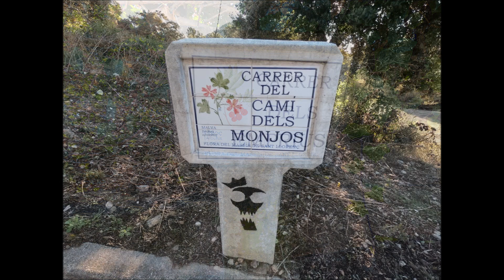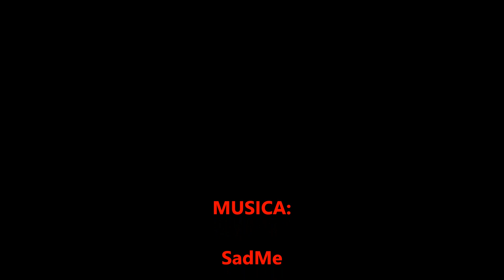Matadepera cami dels Monjos La Mola Can Robert Riera Matadepera 19 01 2021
Matadepera cami dels Monjos La Mola Can Robert Riera Matadepera